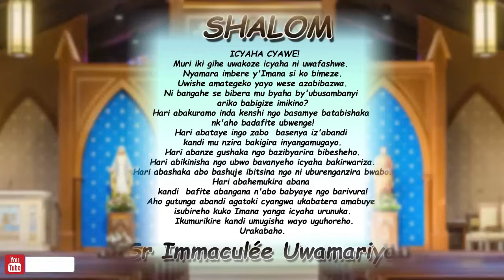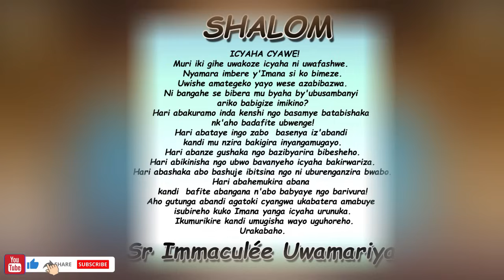Inyigisho ya Sr Immaculée aragira ati: NIBIGUKOMERANA! || Ijambo ry'Imana ryo kuwa 18-03-2024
SHALOM. NIBIGUKOMERANA!
Ntuzave ku Mana kuko niyo saha yo guhamya ukwemera kwawe.
Ubugome burahari ariko si bwo bufite ijambo rya nyuma.
N'ababukora ntibazibeshye. Hari igihe badahanwa ako kanya ariko si uko ubugome bwabo butazwi n'Ureba byose.
Intungane ntiyirwanirira kandi amaherezo yayo ni uguhobera ubutabera.
Wowe rero ugira nabi ihane bigishoboka. Ibikorwa bibi bigaruka nyirabyo.
Nawe ugirirwa nabi amaso yawe komeza uyahange Imana umunsi umwe uzayibona ije kukuvugira. Ikumurikire kandi umugisha wayo uguhoreho.
Urakabaho.